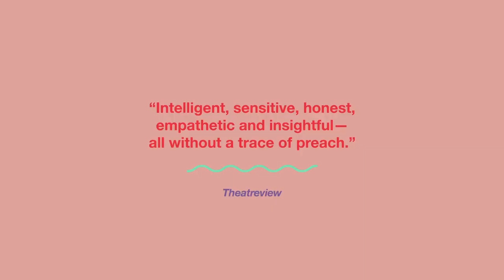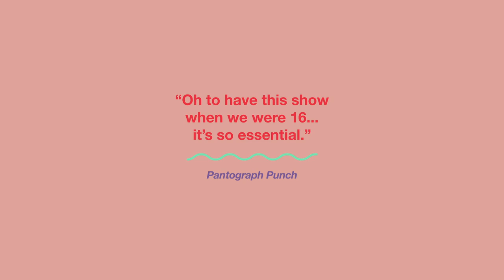YES YES YES | Arts Education Program 2025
Seymour Centre presents
YES YES YES
By Eleanor Bishop and Karin McCracken

20 - 23 May 2025

Yes Yes Yes is an award-winning show specifically designed for year 11 and 12 students, dealing with the difficult area of consent. The production reasonably opens up the conversation of consent that feeds directly into the NSW PDHPE and Life Ready syllabus.

Part documentary, part confession, part open conversation, Yes Yes Yes is a theatre show created specifically for young adults exploring the knotty and necessary topics of healthy relationships, desire and consent.

Featuring in-depth interviews with teenagers, Yes Yes Yes is empathic, empowering and engaging for young adult audiences. Humorous, witty and moving, it sparks conversation where conversation can be difficult!

Includes 20-minute post-show Q&A.

CURRICULUM LINKS
Suitable for students in years 10 - 12:
Stage 5 Drama and PDHPE
Stage 6 Preliminary Drama, PDHPE and Life Ready
Stage 6 HSC PDHPE and Life Ready
Focus Areas Consent and Relationships